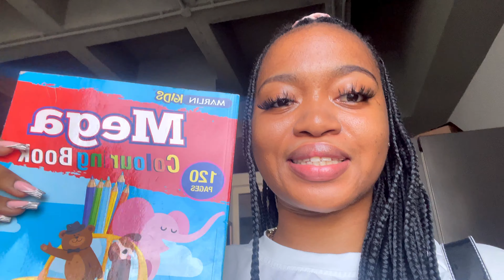VLOG : Meet the Dlamini’s🇩🇪🇿🇦, Zara purchase ,shisha date & more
Hi Zeebabes 💞 we’ve got a family vlog that you must watch! I haven’t seen my cousin in years since he moved to Germany and got married , but today I got the privilege to meet the family and the little addition…NIARA🥹! They’re safely back in 🇩🇪 now ..until next time.

FAQ:
Age : 21
Height : 1’49cm